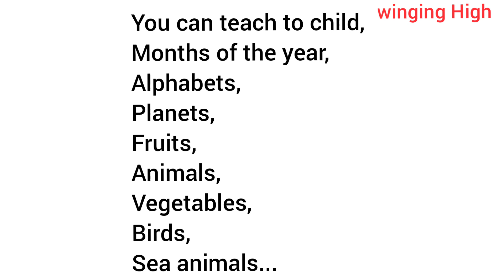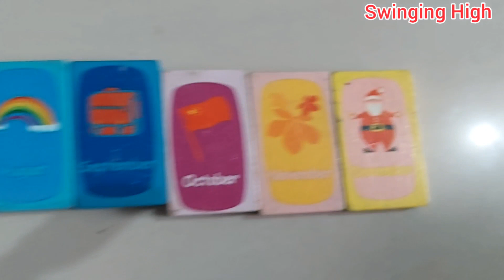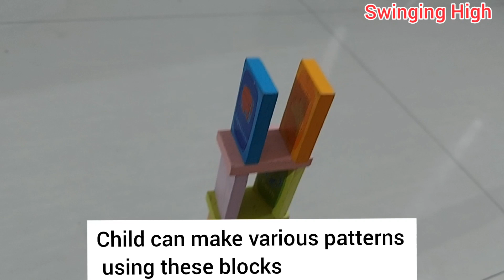How to improve concentration in kids | how to teach sorting activities | Cognitive skills activities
In this video, i have shared sorting activities of alphabets,months,planets,fruits,vegetables,animals,birds and sea animals...

Sorting and grouping the things helps develop visual perceptual skills, thinking and memory skills.

Thanks.